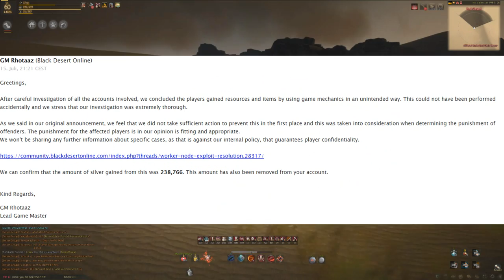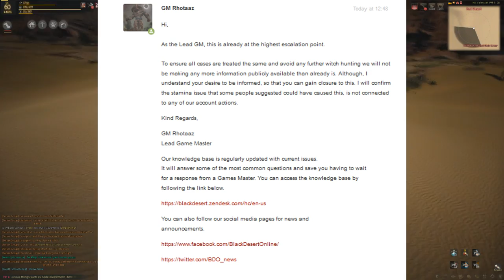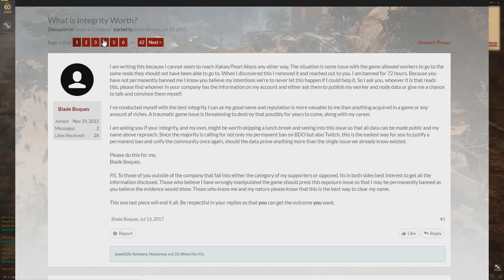Why Black Desert's Community is Trash (BladeBoques Drama)